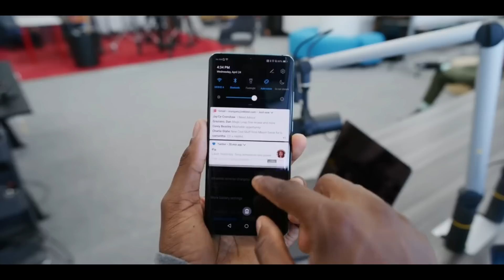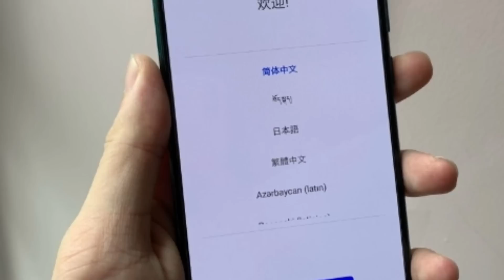HUAWEI Nova 5 Pro Hands on - Look !!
Huawei will be taking the wraps off its Nova 5 series phones at an event in China this Friday. Ahead of the launch event, it has been confirmed that the upcoming Nova 5 will be powered by an all-new 7nm Kirin mobile processor. The information was announced in a Weibo post by He Gang, head of Huawei's smartphone division. While the executive did not confirm the name of the chipset in the post, it is rumored that the chipset might be called the Kirin 810.

Interestingly, the Kirin 810 will be HiSilicon's second chipset to be fabricated using a 7nm processor. The first is the Kirin 980, which was announced as the world's first 7nm processor late last year. It would mean Huawei's HiSilicon will soon become the first chipmaker to offer not one but two 7nm chipsets. The Kirin 810, as you may have guessed by its rumored name, will be a direct successor to the current Kirin 710, which is built using a 12nm process.

Huawei's upcoming Nova 5 series is expected to include at least three models: Nova 5, Nova 5 Pro, and Nova 5i. The Nova 5, as mentioned above, will be powered by a Kirin 810 chipset. The Nova 5 Pro model, on the other hand, is rumored to feature HiSilicon's flagship Kirin 980 chipset. Alleged hands-on images showing the Nova 5 Pro were posted on Weibo earlier today, confirming the presence of a waterdrop cutout at the top of the display and a quad-camera setup round the back.